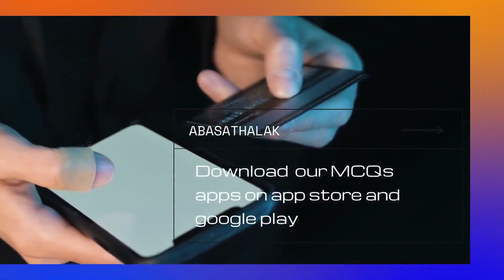06.Microbiology Dr Mar3e 3 part3